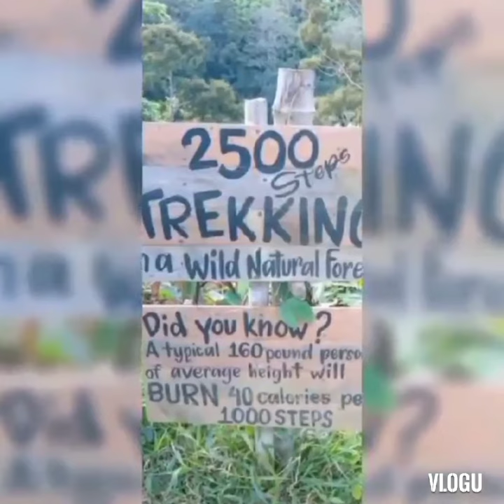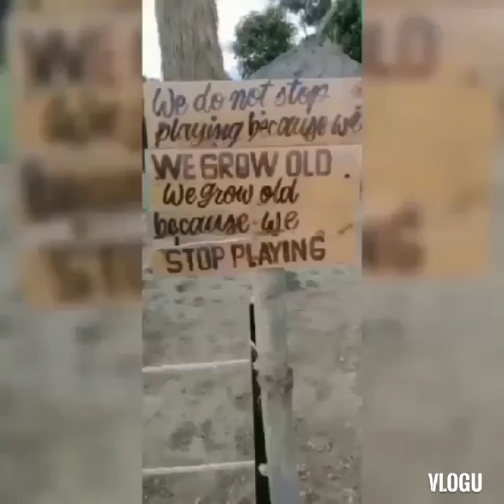Epsd 2,beautiful park@SGFARM TUPI SOUTH COTABATO/JULYN'SCHANNEL'S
ito ang area kung saan makikita ang.napakagandang tanawin ng SGFARM  TUPI SA SOUTH  COTABATO,,TAHIMIK at nakapafresh ang Simon ng  hangin na ating.malanghap, nakakawala ng pagod  at problima sa gustong mag move  on jan na mga wasak ang puso  pasyalan nyunna ang lugar nato  makakasiguro kang.sulit  ang pagod.sa daan,